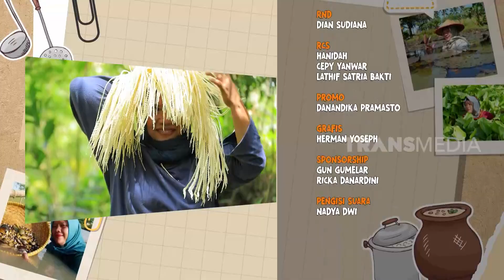Berburu Kerang Batak Bareng Emak Enah | ENAH BIKIN ENAK (01/03/23)